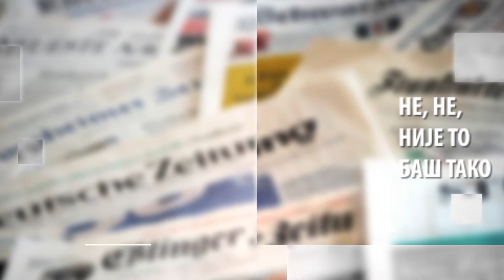Прича се, гост Федор Мунижаба - ТВ Корени